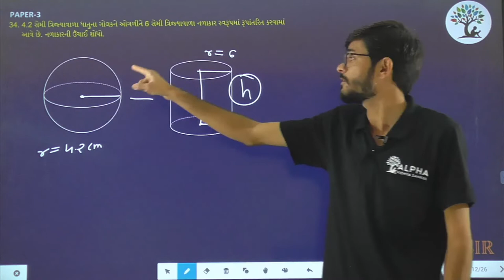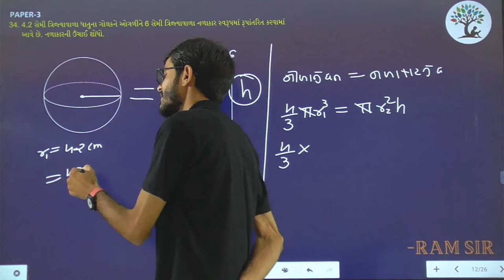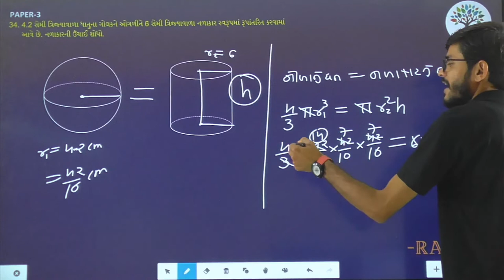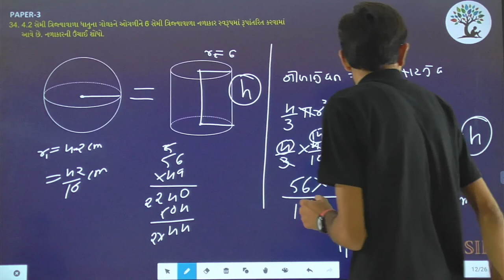Paper 3 | Que 34 | Basic Maths | Alpha Vidhya Sankul | in Gujarati by Ram Sir